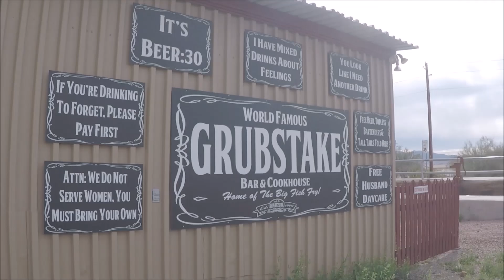Time To Go